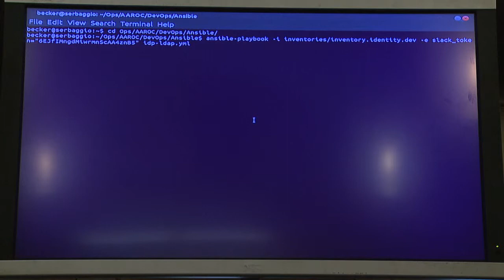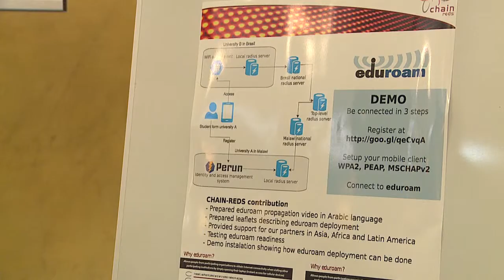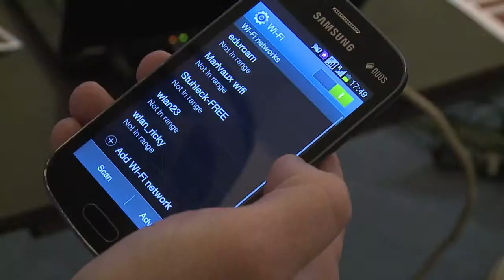CHAIN-REDS Conference - Demonstrations of use cases